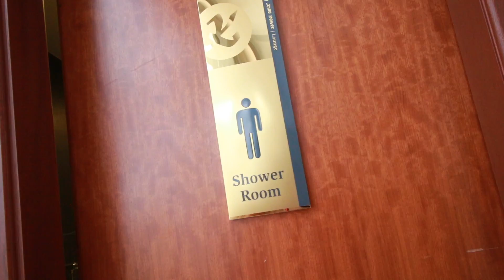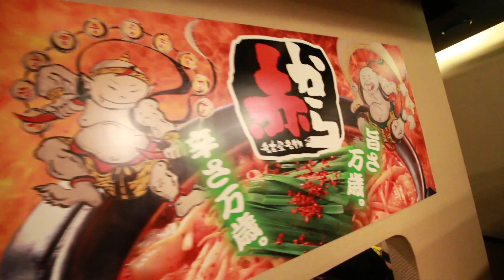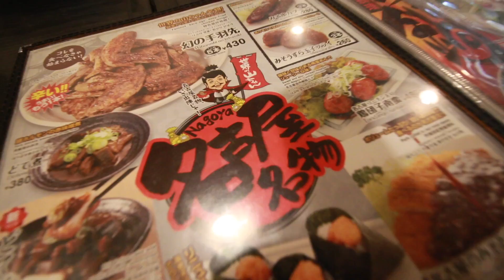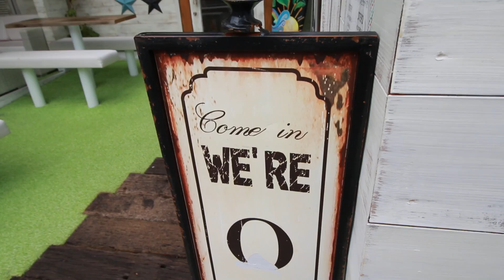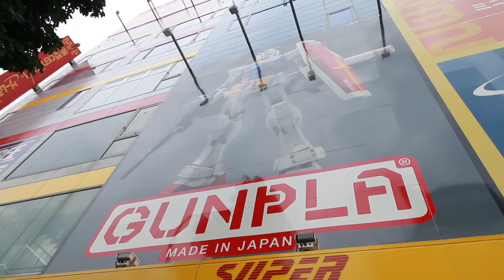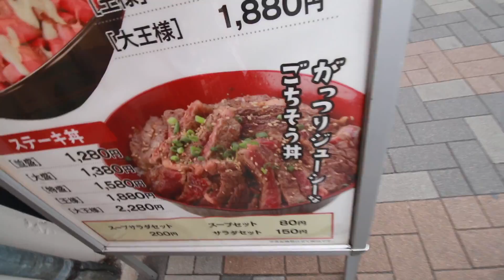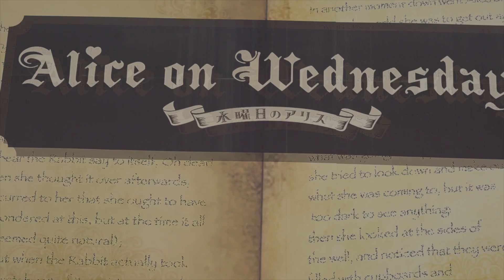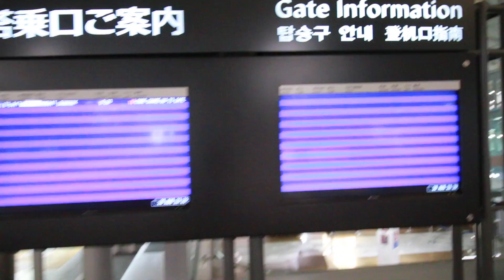NAGOYA She's back : Crew Journey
เที่ยวญี่ปุ่น นาโกย่า ถนนช๊อปปิ้งโอสุ วัดโอสุแคนนอน และอีกหลายความสนุกในคลิปนี้ครับ

MY GEAR.
Cameras : Sony A7rii, Canon 70D, DJI OSMO MOBILE, Gopro Hero3+, GoPro Hero5
Pole : SIRUI 3T-35R